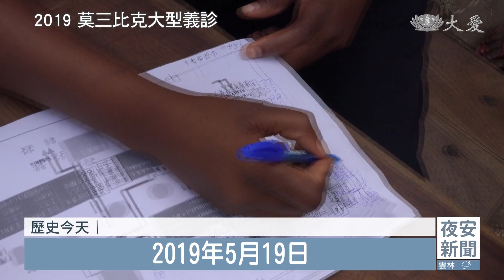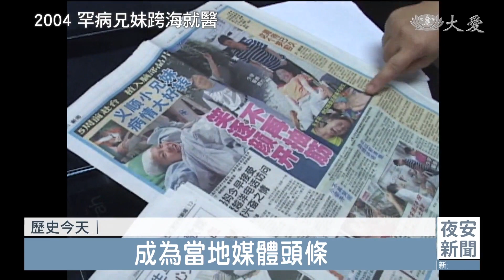0519慈濟歷史上的今天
花蓮慈濟醫院，2004年的今天，接收了一對來自新加坡的兄妹，因為罹患罕見的腦神經疾病接受治療，除了在腦部植入晶片，後續也二度來台進行脊椎矯正，康復返國。2019年三月，莫三比克遭到伊代氣旋橫掃，同年的今天，開展四場大型義診，台灣慈濟醫院各院院長也都前往災區付出。

●2019年5月19日 莫三比克大型義診

熱帶氣旋「伊代」3月14日挾帶狂風暴雨，襲擊非洲東南部，莫三比克首當其衝，傷亡慘重，洪水沖垮房屋和交通建設，上百萬人流離失所。慈濟賑災團本日起連5天，在索法拉省堤卡、拉梅高、貝拉市，以及首都馬布多，舉辦4場義診，這是人醫會首次在非洲舉辦的大型義診。

台中慈院院長 簡守信：「非洲國家是我們醫療第一次踏上的土地，讓這些生病的鄉親們能夠早日恢復健康。」

慈濟花蓮、台北、台中和大林，4家慈院院長帶領醫療團隊診療。

台北慈院院長 趙有誠：「這一次(伊代氣旋)風災以後，有人因為這樣斷了藥。」

大林慈院院長 賴寧生：「我們看到(莫三比克)是一個非常原始的醫療狀態，幾乎沒有人看過醫生，他們有很多的病，很嚴重。」

當地醫療資源匱乏，人醫會團隊從1萬4千公里遠的台灣，來到這裡。

花蓮慈院院長 林欣榮：「上人翻轉非洲的那一念悲心，我們覺得就是我們要用力，要很精進地去把它扛起來。」

4場義診，總計服務4951人次。

慈濟人醫會醫師 龍嘉文：「我加入慈濟，我覺得團隊的力量很重要，今天來到這裡，沒有後悔，我沒有後悔發那個願。」

同一天，莫三比克堤卡中學的浴佛典禮，當地居民不認識佛教，卻熱情參與。

慈濟志工 蔡岱霖：「把浴佛，佛教我們承襲的，上人為眾生為佛教的那一念心，希望把這一分愛，傳給所有當區的當地的志工跟會眾。」

因應風災重建，志工推動「以工代賑」，復甦災區，協助災民。

以工代賑居民 艾諾拉：「(以工代賑)這份收入可以讓我們買東西，像是食物和衣服，我需要什麼，我就可以去買。」

志工：「敬愛的證嚴上人，我們會讓慈濟宗門在莫三比克、在非洲扎根茁壯。」

●2004年5月19日 罕病兄妹跨海就醫

罹患遺傳性腦神經系統退化疾病的潘氏兄妹，從新加坡來台就醫。在花蓮慈濟醫院接受手術，腦部植入極微晶片，成為全球第2起成功案例。

哭著來台，笑著回新加坡，兄妹受到熱烈祝賀，成為當地媒體頭條。

潘氏兄妹的媽媽 王桂雲：「我要非常地感恩，感恩幫過我們所有的人。」

2007年5月，兄妹來台複診，進行脊椎側彎矯正。

2008年12月3度來台，更換晶片電池，上人親自祝福。

潘姿齊 與 證嚴上人：「哥哥他會跟人家互動，他還會再精進，他還會再講得會更好。」

潘勁揚：「開心，因為我手比較好(靈活)。」

從年幼到成年，兄妹倆的生命奇蹟，是眾人愛的接力。
音樂來源 AShamaluevMusic